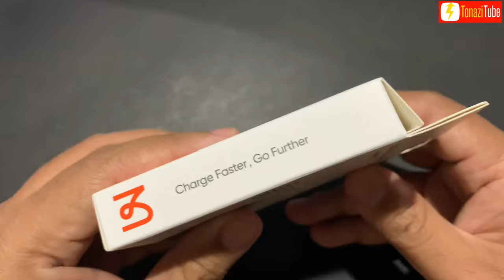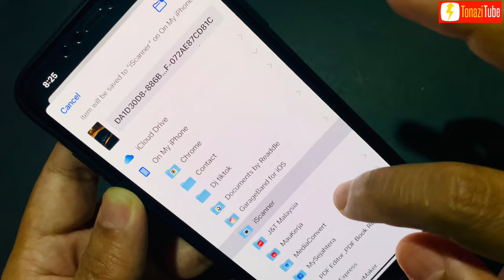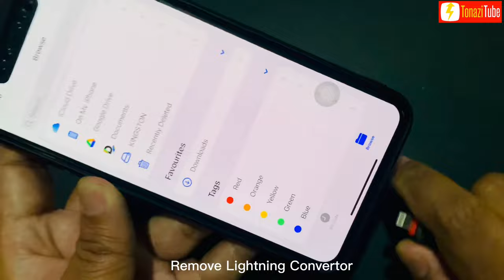How to Transfer Files Between iPhone to USB Devices | Mcdodo OTG USB A 3.0 to Lightning Convertor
MCDODO OT-860 OTG USB-A 3.0 To Lightning  OTG Adapter

At a glance:
• Stable Compatibility: compatible with iOS 13/14 system
• OTG Function: fast read data or expand memory, extra operation of phone
• USB3.0: fast transmission, USB3.0 standard, speed can reach 480Mbps
• Metal Material: high purity zinc alloy shell, matte metal texture, solid and durable
Wide Compatible
• Support iOS system image/video/PDF/word files and other format with U disk, mouse, keyboard, camera, car reader, game pad, etc.,
Light and small size
• Smooth line and unique shape, exquisite design and outstanding craft
Compact Connection
• Compact interface, tightly connected to the U disk or other USB interface products
Expand Space
• Fast backup photos and videos, convenient to expand the phone memory, run more smoothly

Convert USB-A Peripherals
Ultra-fast Data Sync

Mcdodo OT-860 Features:
Dimensions:32.48x15.25x10.05mm
Weight:10g
Material:Zinc Alloy